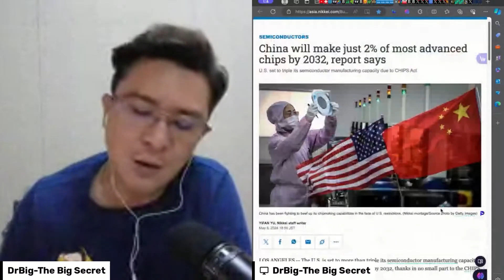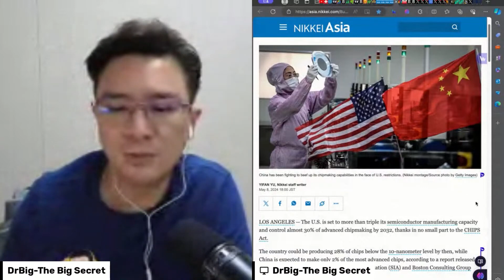สหรัฐทำนาย อีก 8 ปี ชิปจีน ยังคงจะตามหลังประเทศอื่น